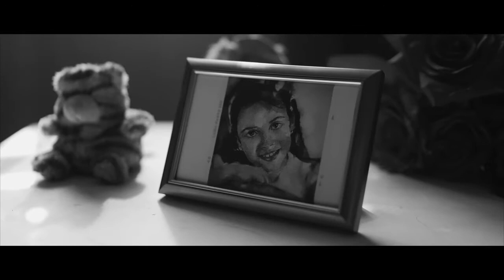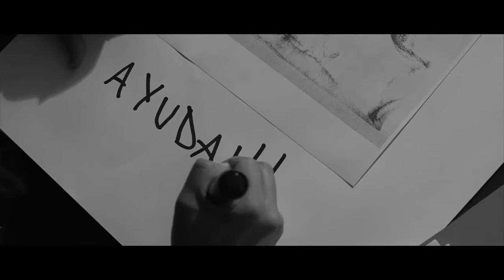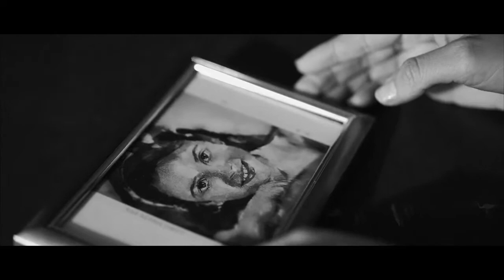CRIES - La Casa del Horror Feat Eduardo Morales de Betrayal Devours Cowards